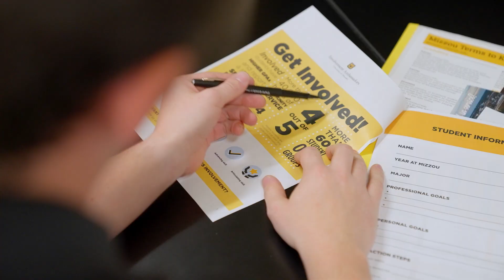Getting Involved at Mizzou | The College Tour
Senior Business Administration major Aidan, who's also a Mizzou Involvement Ambassador, talks about how to get involved via the university's more than 500 clubs and organizations.

Founded in 1839 as the first public university west of the Mississippi River, the University of Missouri (Mizzou) is a committed flagship and land-grant institution, a member of the competitive Southeastern Conference (SEC) — and a proud member of the Association of American Universities (AAU). A pioneer of experiential learning and the famed Missouri Method, Mizzou is a place where hands-on learning leads to academic excellence, scientific discovery and unparalleled student success.